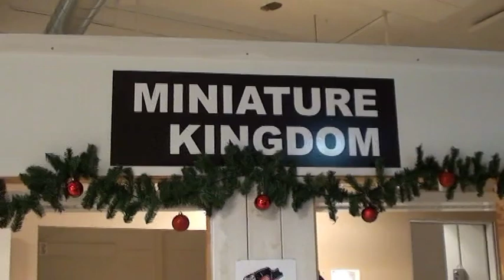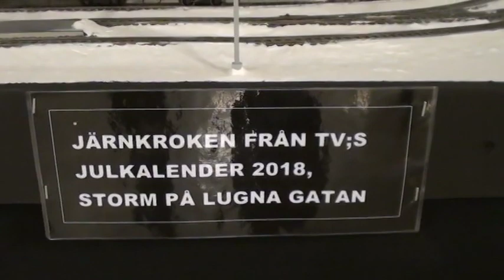Miniature Kingdom Kungsör - Fellingsbro PRO besök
30 PRO-are, från Fellingsbro besökte Miniature Kingdom modelljärnväg i Kungsör  onsdagen den 27 november.

Filmare: Kurt Skantz